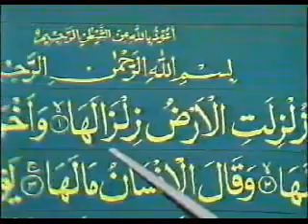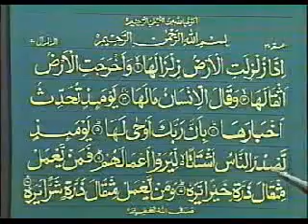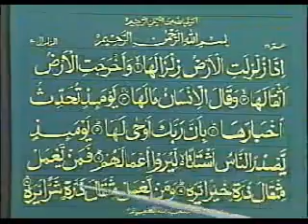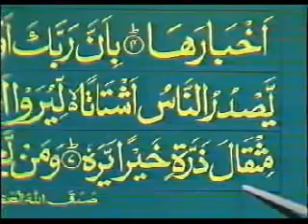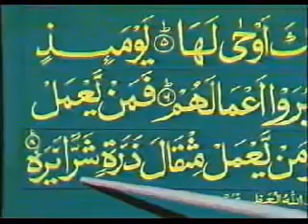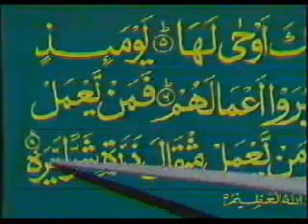Learning Quran in Urdu - PTV (34 of 64)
Learn Quran in Urdu from Pakistan Television Network (PTV).